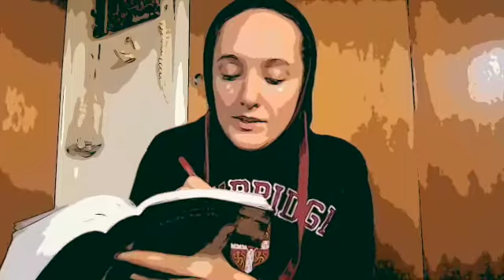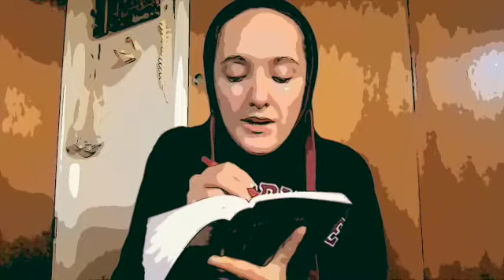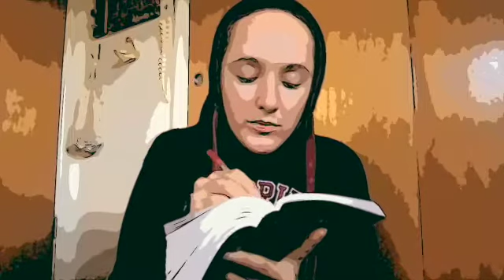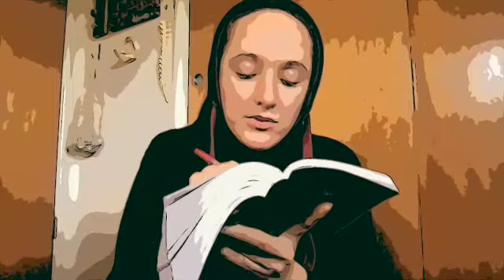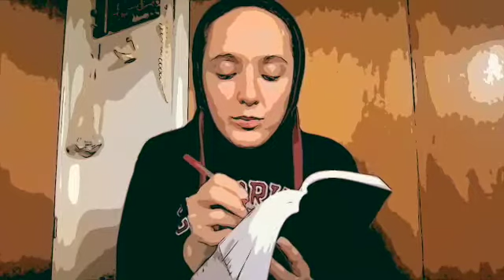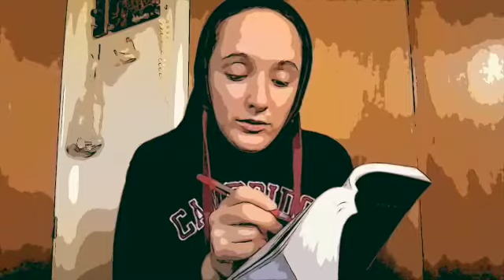Bible: New World Translation: Pt 91 Deu 7:22